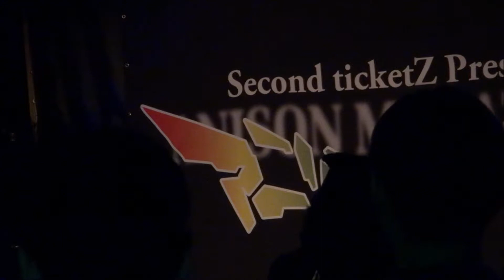R1(2019)7/27(土)⑤リルファ幸福の白蛇撮影会(デリヘビ)【セカンドチケットZ、株式会社ぐうちゃん特別協賛】『アニソンマラソン2019宮崎編』floor R(宮崎市)・〇坊呂